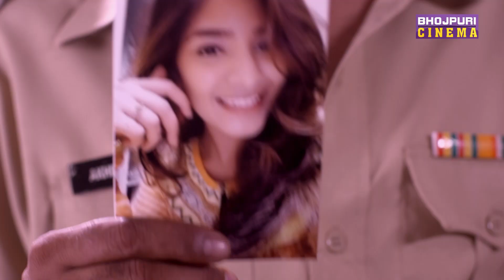मलिका ने अपने दिमाग से पति को दिया चकमा | India Alert ( BHOJPURI ) | Maut Ki Malika - Crime Show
👇 पूरा एपिसोड देखे खातिर निचे दिहल लिंक पर क्लिक करीं

📱 Watch Superhit Movies on Dangal Play